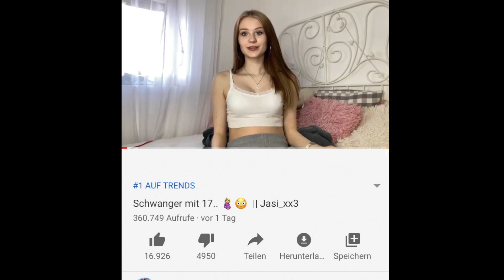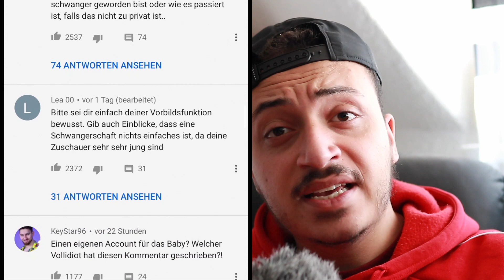Schwanger mit 17.. 🤰🏼😳 MEINE MEINUNG zu JASI‼️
Schwanger mit 17.. 🤰🏼😳 MEINE MEINUNG‼️